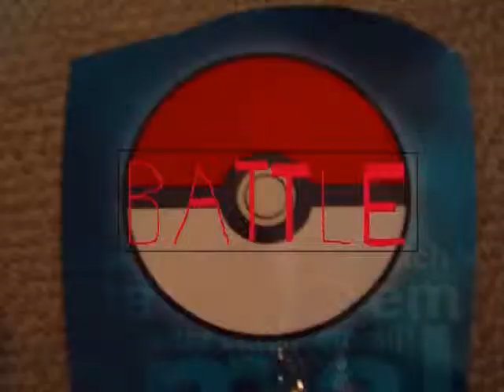Bubba Vs. Cassidy [Street Fighter Parody] (Read Description)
This is my second class animation - a street fighter parody.
Characters in this are two characters from my future animated fan series "Pokemon Legacy" - Trainer Bubba and Trainer Cassidy.

*This contains a 2D battle scene much like in street fighter only not as awesome. Before you leave any bad comments or dislike because of the battle scene or any other part of the animation, know that I had to put this together in a short amount of time. The battle scene was intended to be longer and not so pathetic but I lost the original file on my desktop computer so I had to put this much together with the little time I had left plus I wanted to have more arm movement and better lip syncing during the rest of the animation but like I said I only little time to do this.
I've come to the conclusion that I do not intend to fix this or improve this animation anymore, this is the version I'm sticking with and is now a scrapped project.